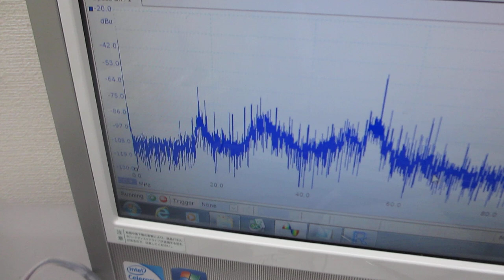１００ＭＨｚ以上の超音波伝搬状態を利用可能にする技術（超音波システム研究所）